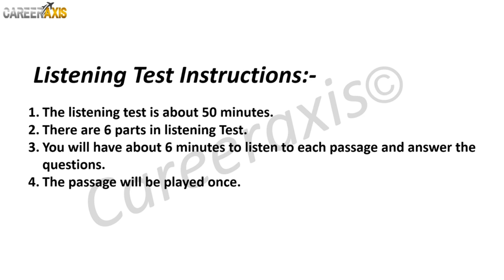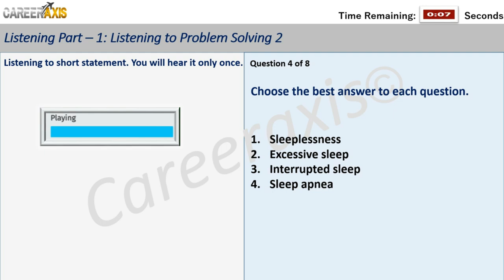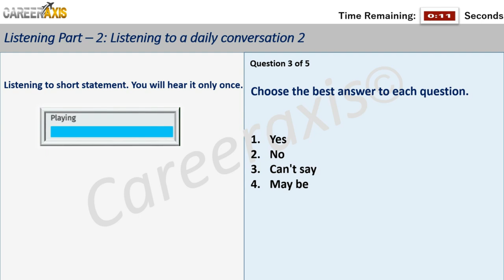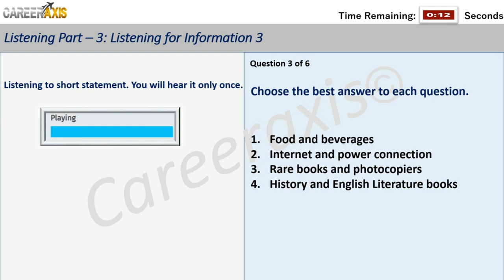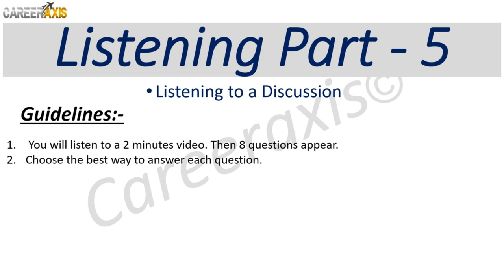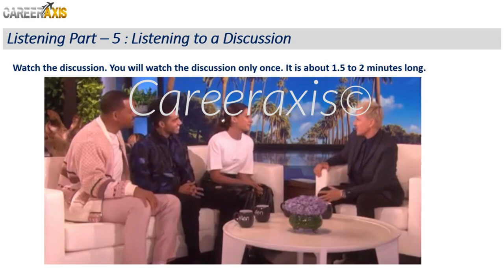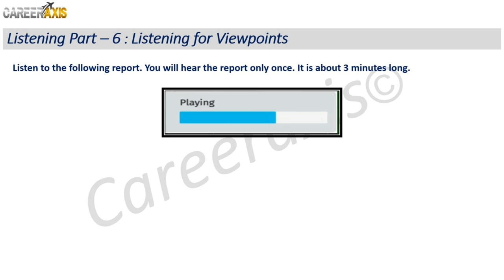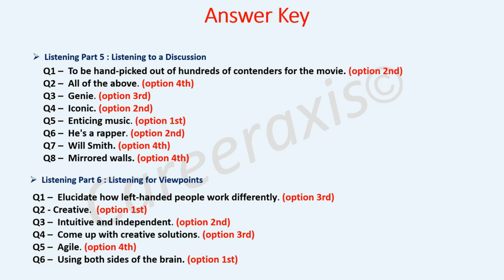Celpip Listening Mock Test | Celpip Listening Test Practice With Answers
If you want to find out more about Celpip Listening Mock Test | Celpip Listening Test Practice With Answers  you can click:

The video is about Celpip Listening Mock Test | Celpip Listening Test Practice With Answers valuable information but also try to cover the following subject:

Youtube is the best place to visit when looking for videos about Celpip Listening Mock Test | Celpip Listening Test Practice With Answers.
Celpip Listening Mock Test | Celpip Listening Test Practice With Answers is certainly something that intrigues you and quite a lot of people so I made this video about this topic.
Follow our videos regarding Celpip Listening Mock Test | Celpip Listening Test Practice With Answers and various other comparable subjects on

Have I addressed all of your concerns about Celpip Listening Mock Test | Celpip Listening Test Practice With Answers?
People who searched for celpip mock practice listening test also looked for Celpip listening test.